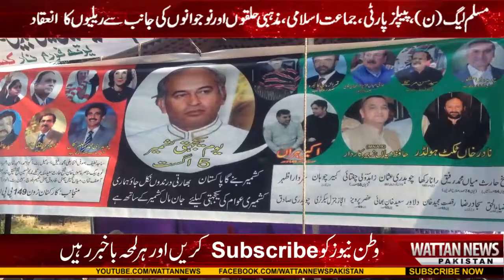کشمیر کی جغرافیائی تشخص کی تبدیلی کے خلاف ملک بھر میں احتجاج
کشمیریوں کے حقوق پر غاصبانہ قبضے اور کشمیر کی جغرافیائی تشخص کی تبدیلی کے خلاف ملک بھر میں احتجاج